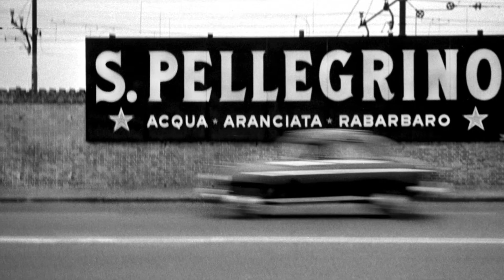BF19 Giovanni Puppini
Una delle mostre più visitate di Bassano Fotografia 19
Giovanni Puppini
Venezia anni sessanta
La straordinaria quotidianità del vivere